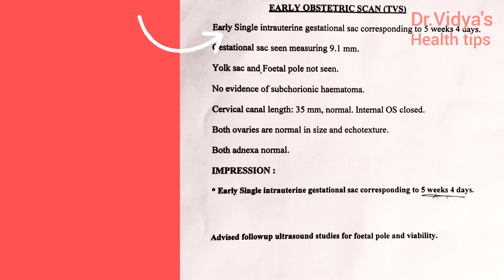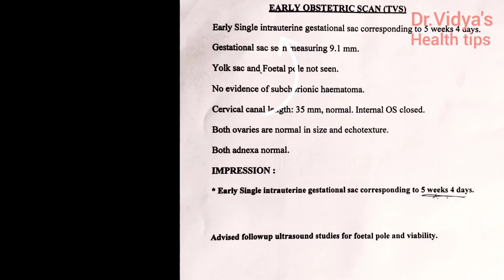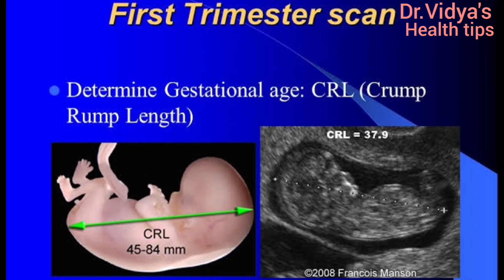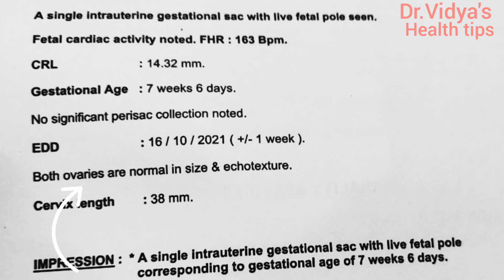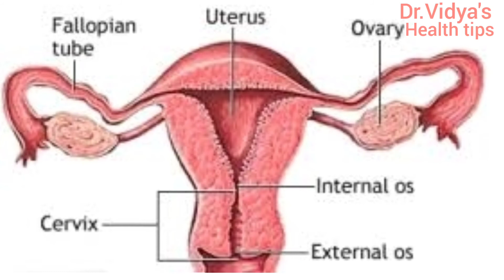how to read pregnancy scan report easily in telugu